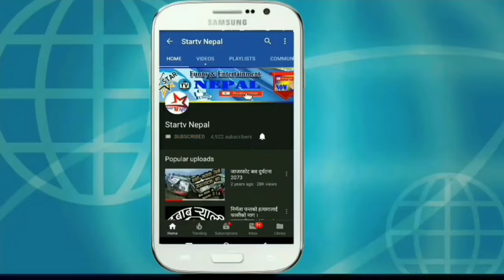पोस्टमार्टम पछिको नबराज बिक|बिहे गर्ने सपना अधुरै